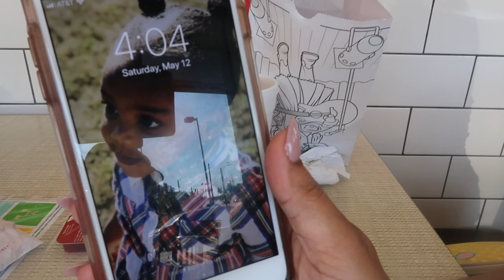How to Fly A Kite With No WIND I Washing My Toddler's Hair